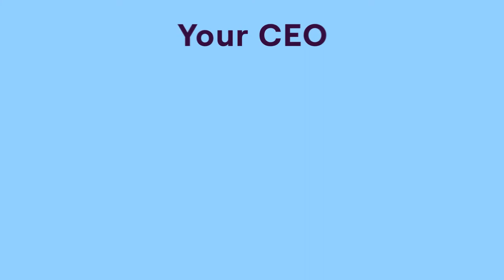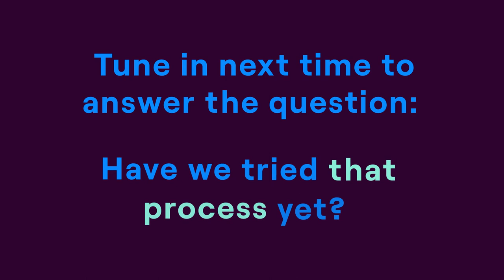"How's hiring going? Is that team online yet?" | Boardroom Translator (Ep. 5)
This is episode 5 of Jellyfish's "Questions Engineering Leaders Get Asked" series. In this episode Andrew Lau - Jellyfish Founder and part-time Board Translator  translates what the Board really mean when they ask "How's hiring going? Is that team online yet?"

0:00 Animated Intro
0:09 Andrew Intro
0:37 "How's Hiring Going?"
1:36 Outro

"How's hiring going? Is that team online yet?" | Board Translator (Ep. 5)

Transcript:
"Hey, how's our velocity? Are we going fully remote yet? Are you serious? Are teams only this size? I thought we actually had headcount for double this.

What does the board really mean when they say this? What we're going to do today is actually we're going to walk through what they really mean when they're asking you those things, and once you know what they actually mean, what are we going to do about it? How are we actually going to get ahead of it, and how do we actually address it?

Boards fundamentally, when they have the capital, they want to invest in engineering. Engineering, R&D and product design, all these things are actually value they're actually creating for the company over time, and so given the choice, they'd love to actually go and invest in those areas, right? They actually give you ability to actually squash competitors, out-innovate competitors, or actually defend against someone else that actually might out-innovate you. So when a board's actually asking about hiring, they've already come to the conclusion that we need to do this and they're trying to actually see like, "Are we making progress?"

There's also a second order thing going on when they're actually asking these questions, which is they're trying to figure out, "Do we have the right guy or gal," right? Is this person actually responding correctly in the language that they want to hear?

Are they actually thinking that directly in that way? No, it's more subconscious. They want to actually figure out, "Is this the guy or gal that's going to help us scale to that level we need to be a year or two from now."